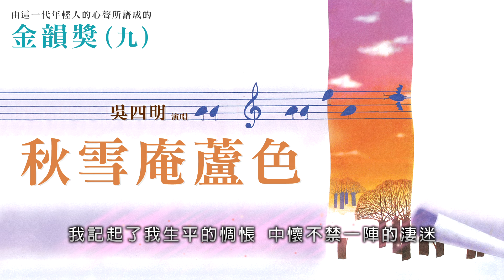金韻獎(九)吳四明【秋雪庵蘆色】Official Lyric Video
金韻獎(九)數位收聽

秋雪庵蘆色
演唱：吳四明
作詞：徐志摩
作曲：張志亞

我撿起一枝肥圓的蘆梗 在這秋月下的蘆田
我試一試蘆笛的新聲 在月下的秋雪庵前

這秋月是紛飛的碎玉 蘆田是神仙的別殿

我弄一弄蘆管的幽樂 我映影在秋雪庵前

我記起了我生平的惆悵 中懷不禁一陣的淒迷
笛韻中也聽出了新來的淒涼
近水間有斷續的蛙啼

這時候蘆雪在明月下翻舞
我暗地思量人生的奧妙

我正想譜一折人生的新歌